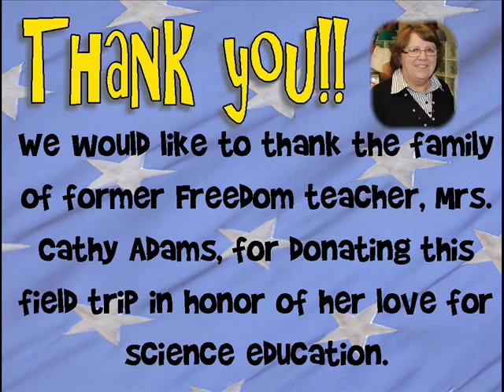Freedom 5th grade Outdoor Classroom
Freedom Elementary attends the outdoor classroom at Camp Loughridge.  We would like to thank the family of former Freedom teacher, Mrs. Cathy Adams, for donating this field trip in honor of her love for science education